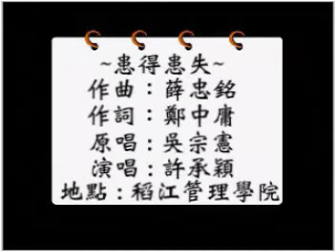承穎 患得患失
稻江歌唱比賽